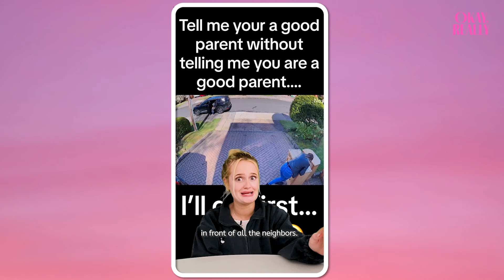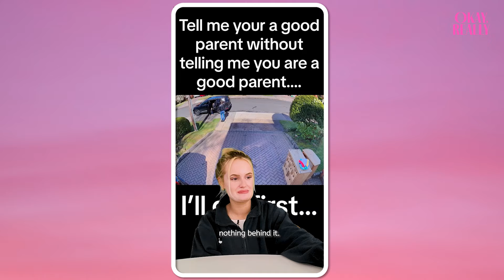Cheeky Boy Shouts At Mom 😂 | OKAY REALLY